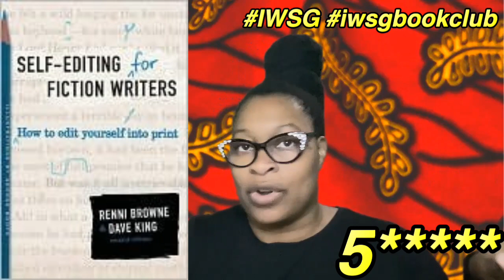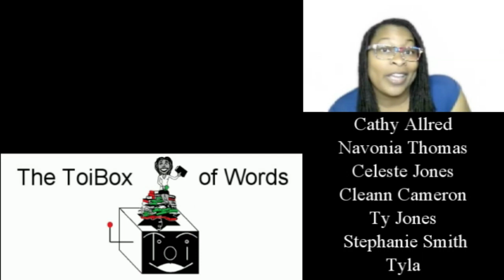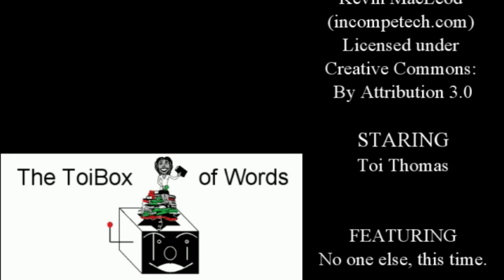01-23 Book Reviews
I started 3 books in January but only finished 2. Let’s see what I read.
Check out the featured items below.

Title- Self-Editing for Fiction Writers